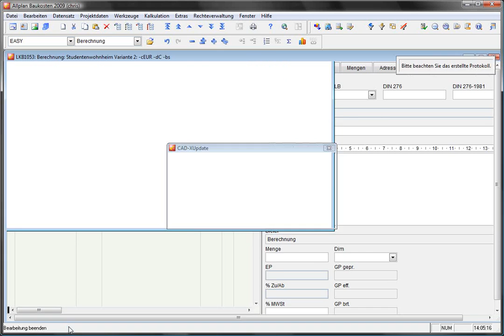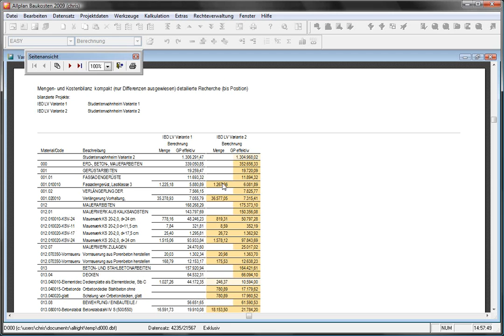Neubau für Bauunternehmer 011 -- Variantenvergleich